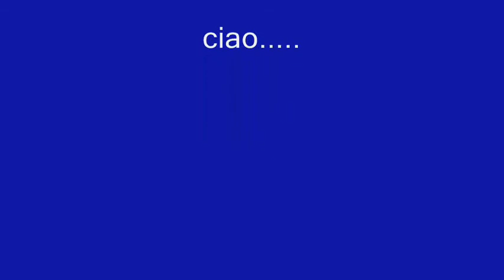Katia Zattoni poesia 1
Rassegna di poesia della notte di San Lorenzo a Forlì